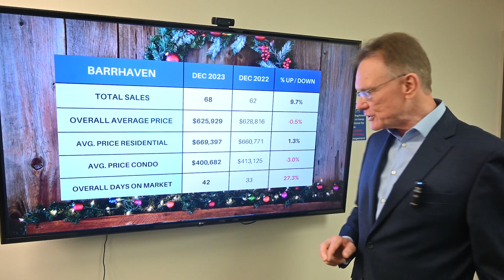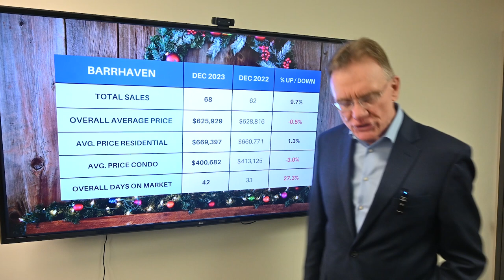Barrhaven Real Estate Market Update Dec 2023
Barrhaven Real Estate Market Update, January 1, 2024: There were a total of 68 home sales in Barrhaven in December 2023, compared to 62 in December 2022. 57 sales were freehold homes, vs 54 and 11 sales were condos, versus 8 last year.

The average price for a Freehold House in Barrhaven in December was $669,397, up by 1.3%. This includes detached houses, townhomes and semi-detached homes.

The average price for a Condo in Barrhaven in December was $400,682, down by 3.0%. This includes all types of condos, apartments, townhomes and stacked style.

How long does it take to sell a home in Barrhaven in December?

See more real estate statistics for Barrhaven, including house prices by property type as well as the history of prices over the years.